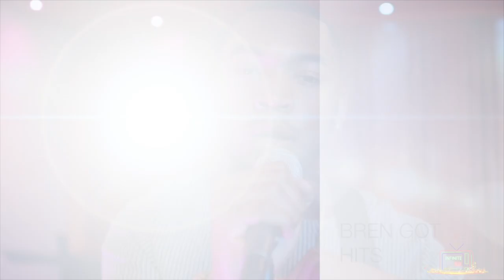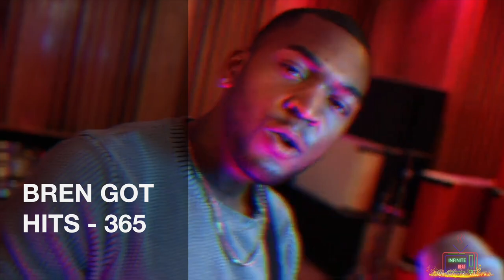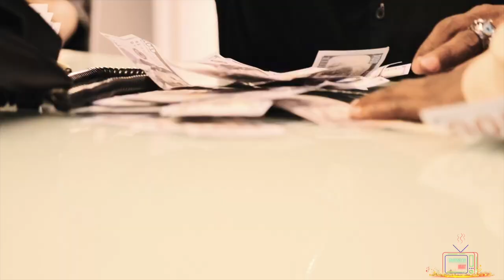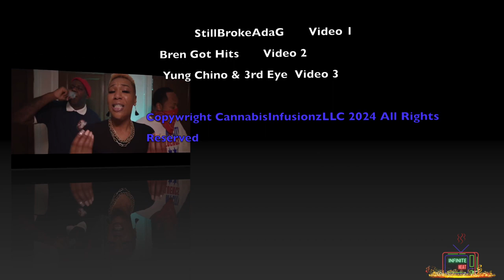INFINITE HEAT |SEASON 2 | EPISODE 4 | HONEY $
Welcome to The INFINITE HEAT Music video Show!
Host - Monte Blacke - IG @monteblacke
Special Guest - Honey $ - IG @micole_and_honey - Youtube - @HoneyS222  - FB- Micole Wheeler
Dae Bae - IG @daebaeofficial

Ada G - IG @stillbrokeadag - Youtube - @stillbrokeadag3074
Bren Got Hits- IG @brengothits - Youtube - @brengothits
3rd Eye - IG @3rdeye801 - Youtube - @official3rdeyemuzic711

SUBMIT YOUR MUSIC VIDEO } (click on the Infinite Heat tab and scroll down to submit a video, pleased be advised, you do not have to be from Chicago to submit a video!)